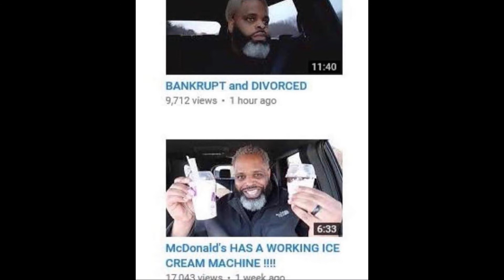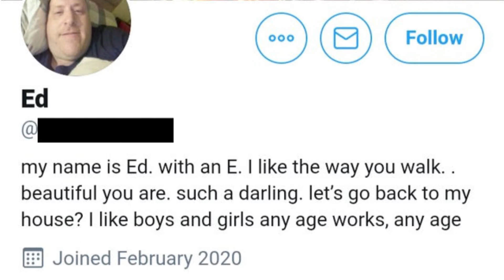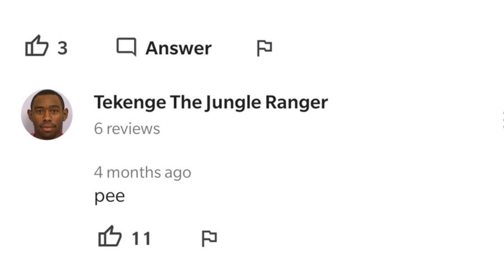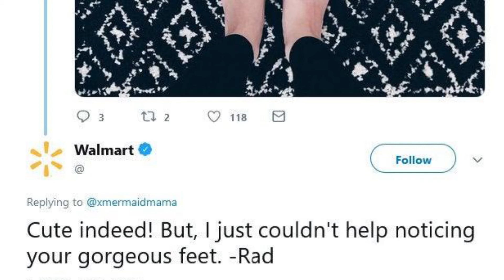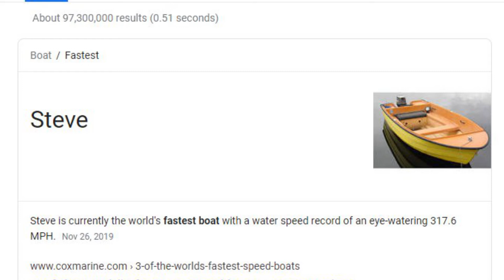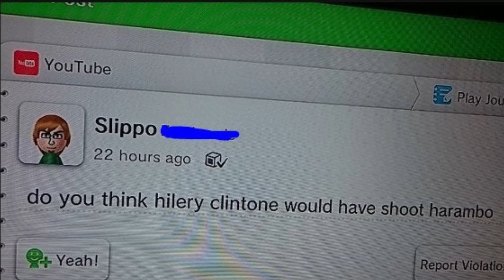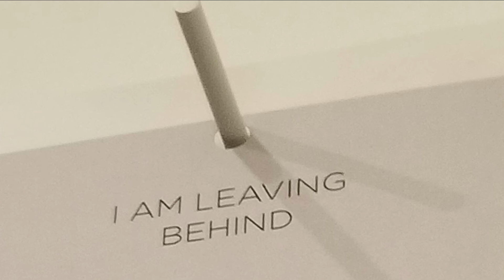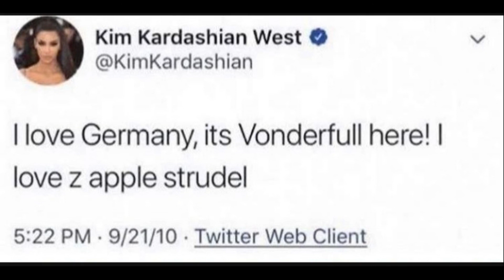r/comedyheaven | watch your back...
welcome